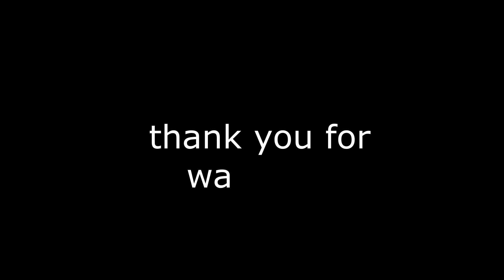Pokemon new arrivals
welcome to my pokemon world build in adopt me..added 5 more new pokemon to my build so come along and catch them all..45 in total but will it stop there. thanks for watching and dont forget to like and comment on any of my projects.